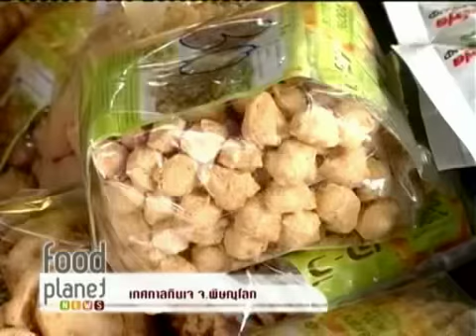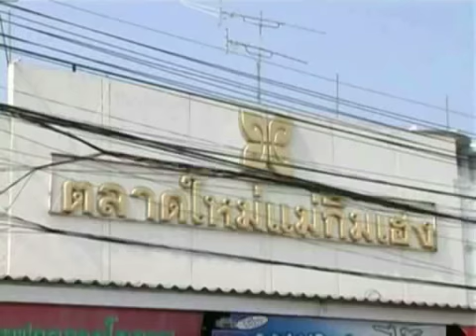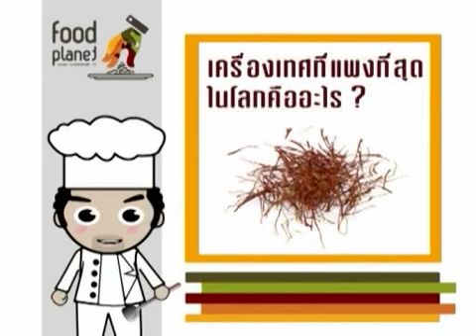FOOD PLANET NEWS 39 1/1